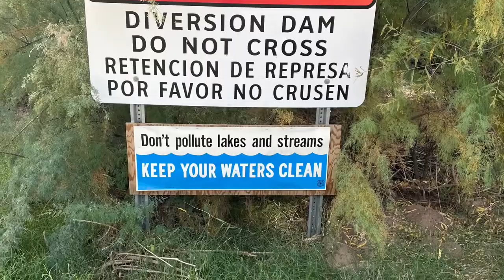Arizona 288 to Young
This is a significantly condensed clip of the rode on AZ 288 to Young AZ. It is a beautiful ride with great views that this camera does not do justice to. The is over 20 miles of dirt road, so you may want to think on turning back when it starts. The ride will still be very enjoyable if you do. We just had to see what was there so we pushed through to the hidden valley town.